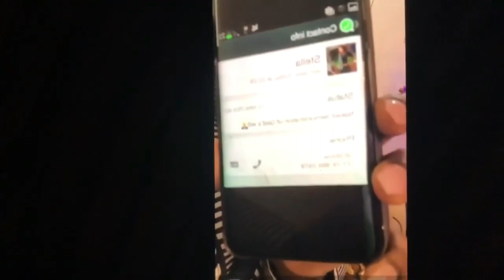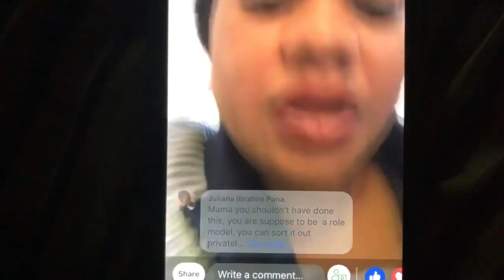Pastor Yemisi Iginla denies Pastor Joshua Iginla allegation MUST WATCH -Video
Truth can only be diverted but in the end it will emerge brght as gold. Dont judge a book by it's cover as there might be surprises inside the pages.

We heard from Pastor Joshua Iginla early last week now the Wife Yemisi have exposed all the cankerworm that was in the oven.

Please watch for yourself.

Any rude comment to my person will be deleted.